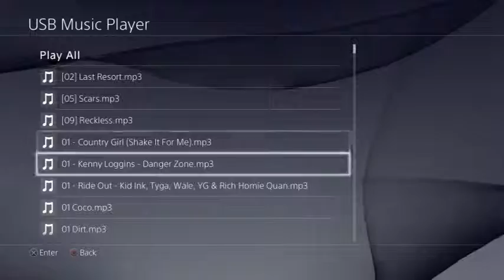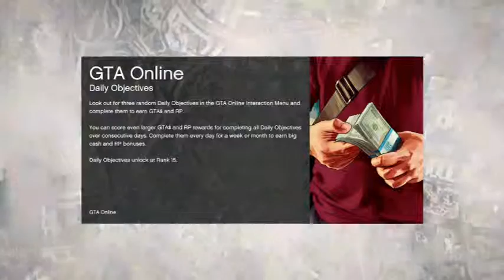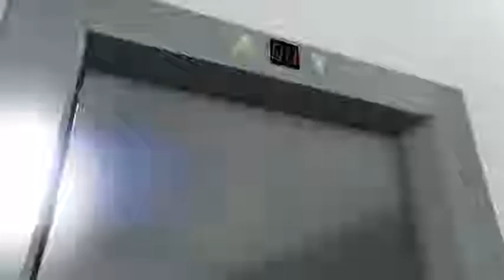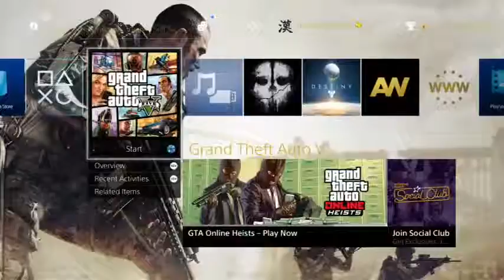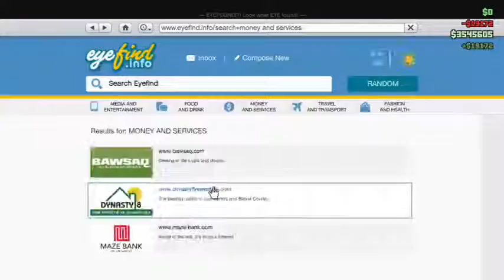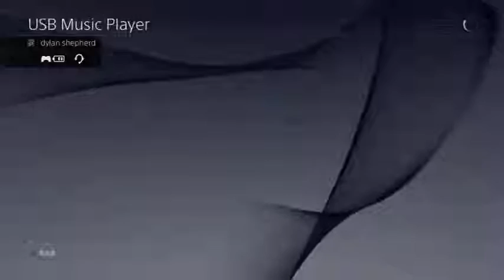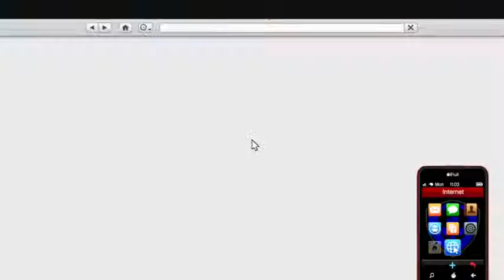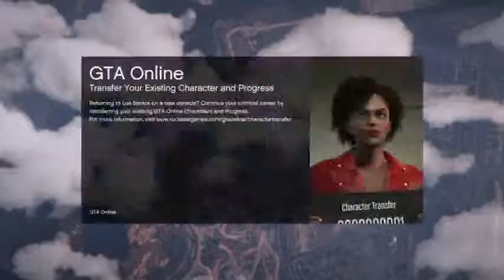Watch Me Playing a Great Game